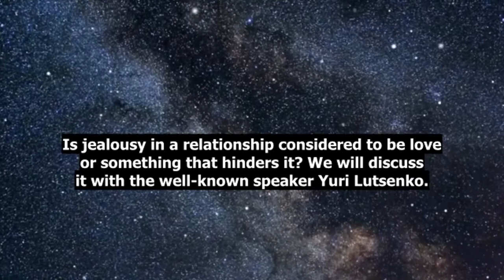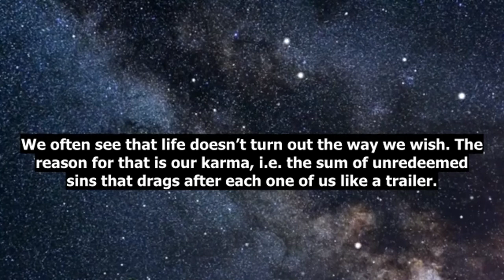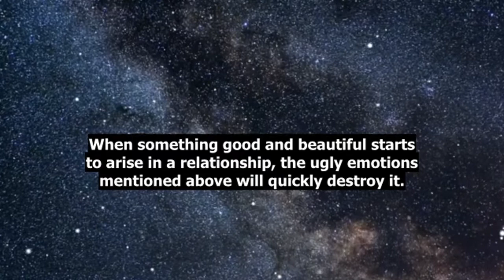Is jealousy in a relationship considered to be love or something that hinders it? Yuri Lutsenko.